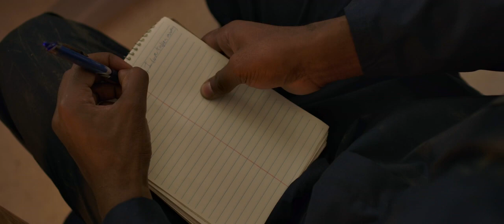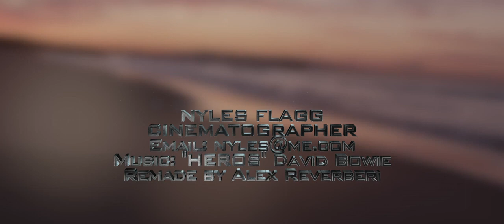Eyemagine Studios Production Demo Reel 2023